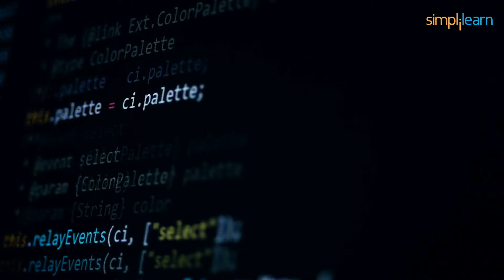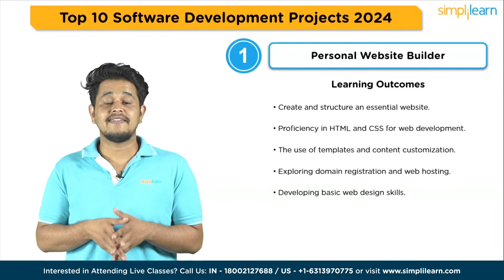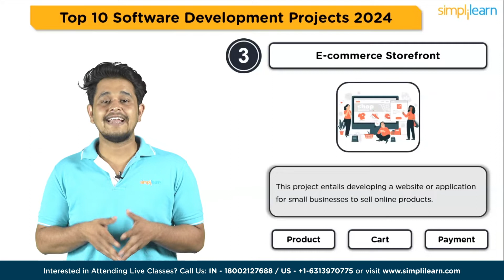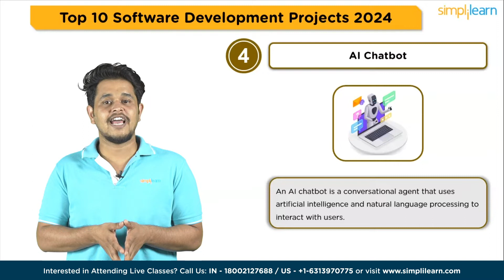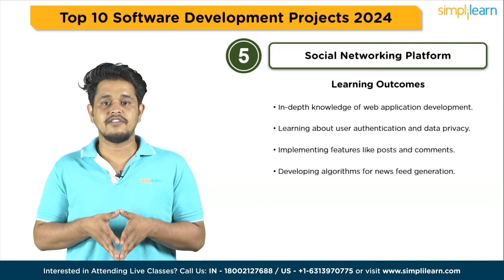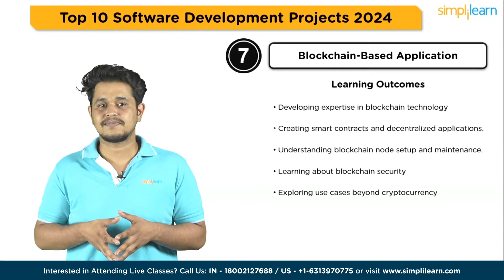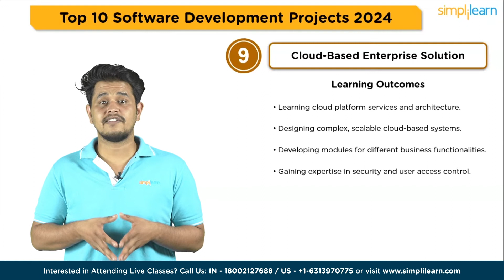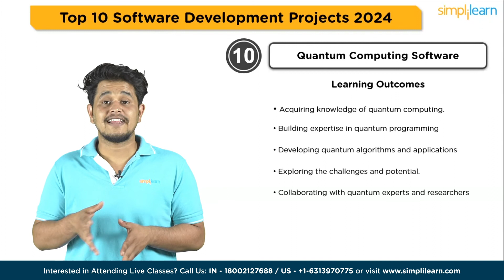🔥Top 10 Software Development Projects 2024 | Best Software Development Projects | Simplilearn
This video, Top 10 Software Development Project 2024,by Simplilearn, will take you through the 10 Best Software development projects for your resume. Whether you are a beginner in Software development, an intermediate-level Development enthusiast, or an advanced Software developer, this video has some projects worth mentioning in your resume. Below are the topics we have covered in this Top 10 Software Development Projects 2024.
00:00 Top 10 Software Development Projects 2024
01:52 Personal Website Builder
02:57 Task Management App
04:04 E-commerce Storefront
05:14 AI Chatbot
06:36 Social Networking Platform
07:37 Healthcare Management System
08:50 Blockchain-Based Application
09:54 Image Recognition Model
10:55 Cloud-Based Enterprise Solution
12:07 Quantum Computing Software

✅ Skills Covered
- Agile
- Git
- SQL
- Core Java
- Spring
- Spring Boot
- HTML and CSS
- AWS
- Docker
- Jenkins
- JavaScript
- ReactJS
- Cucumber
- Maven JSP
- JDBC
- MongoDB
- JUnit